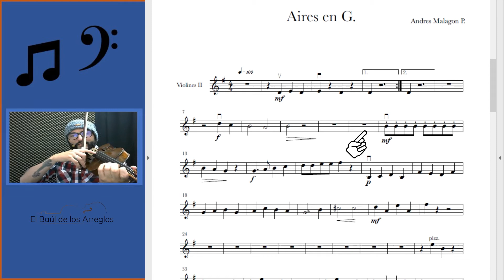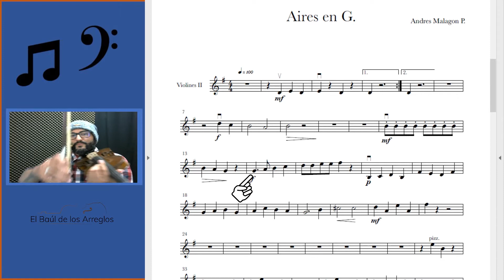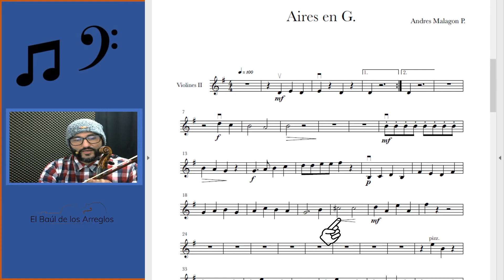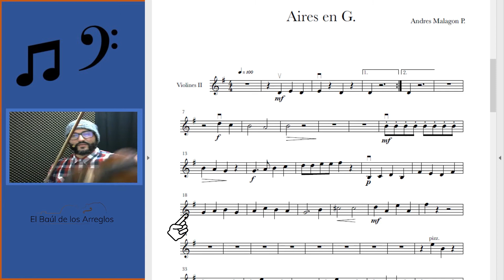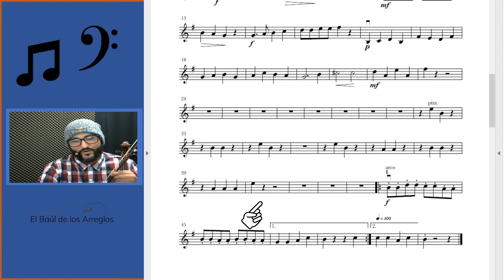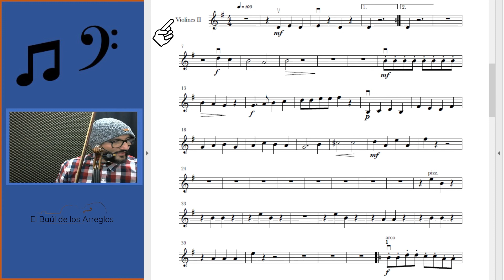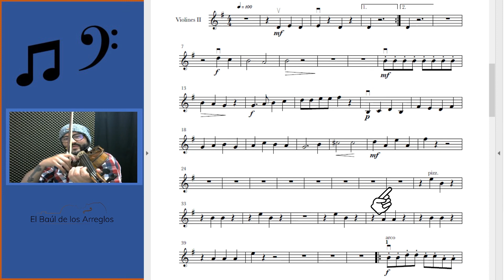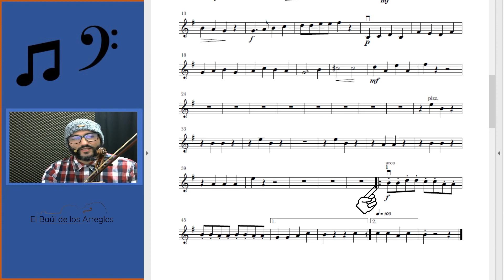AIRES EN G SOL VIOLIN 2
Guía para estudio del violín dos. Recomendación es estudiar la escala de sol antes.